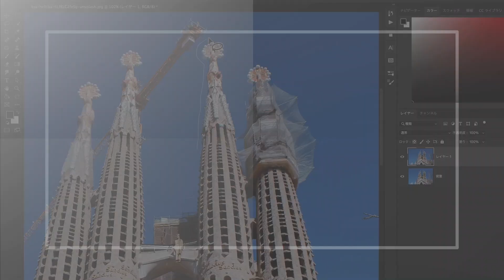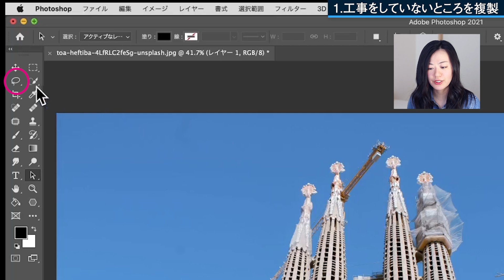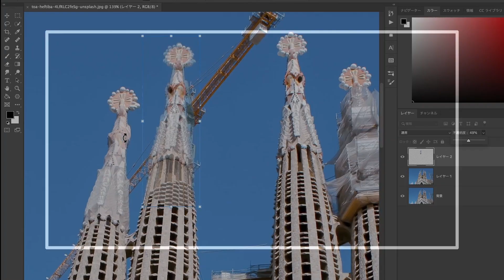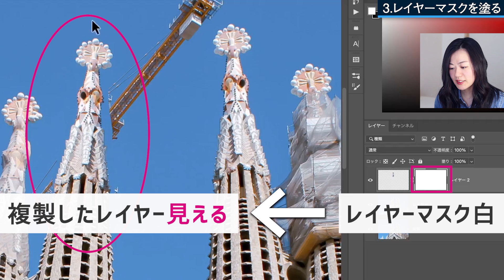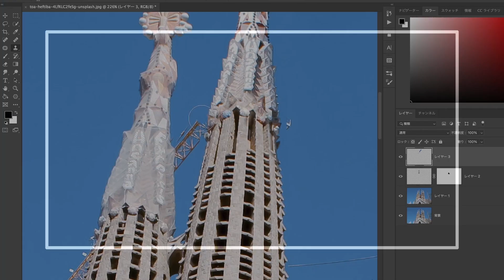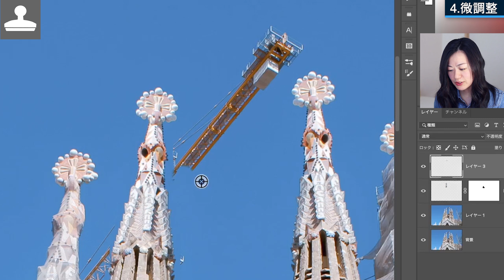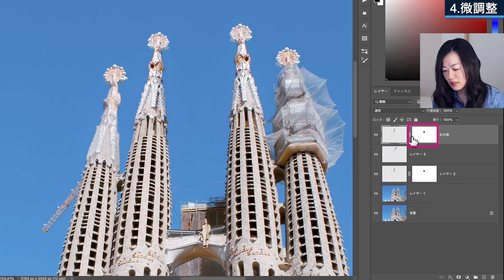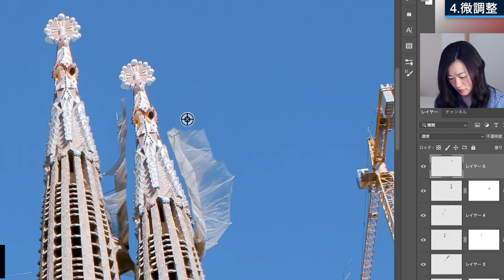【Photoshop講座】写真に写った工事現場を消す方法【特定の条件下で有効】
Adobe Photoshop（アドビフォトショップ）で写真に写ってしまった工事現場を消す方法を解説しました。
工事を消すといっても、もともとそこがどうだったかわからなければ消してその後復元することはできません。

今回の方法は
✓左右対称/上下対象（シンメトリー）な建物
✓同じデザインがある建物など
のときのみ有効です。

わかりやすく練習しやすいように大きく工事している写真を使いましたが、例えば窓1つシートで覆われているなんてときは使えると思います。

工事をしていない状態でその場に行き写真を撮れるのがもちろんベストですが、なかなか何度もその場に行けるとは限りません。
もし工事をしていて「あの工事なかったらな～」というときなど試してみてください。

▼もくじ▼
0:00 工事を消す方法
1:12 工事してない所を複製
3:04 複製したレイヤーを重ねる
4:29 レイヤーマスクを塗る
6:28 微調整
9:36 before/after
9:46 まとめ

おすすめ再生リスト

動画作成者Mappy Photo自己紹介

YouTube以外にもHP・SNSあります。

【HP】
★出張撮影のご依頼も受付中です！

★写真編集専用ブログも作成しました！

【音楽】
効果音：OtoLogic